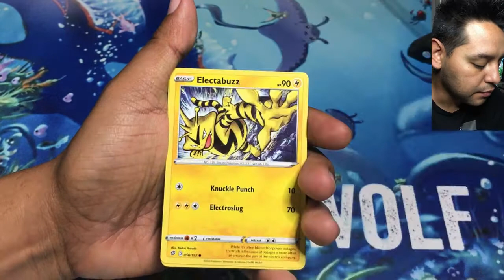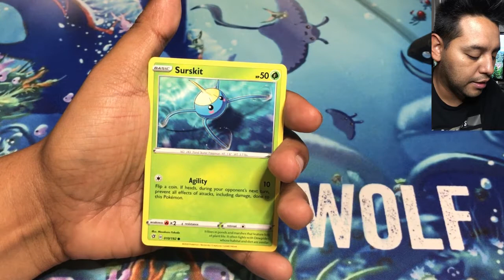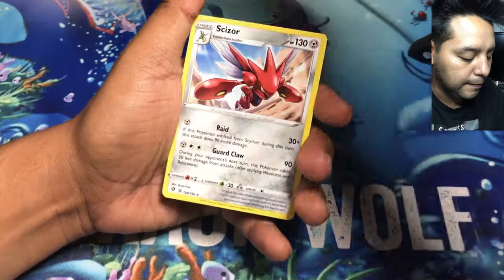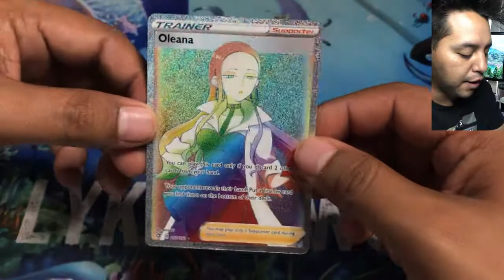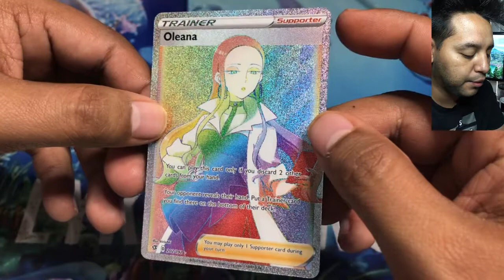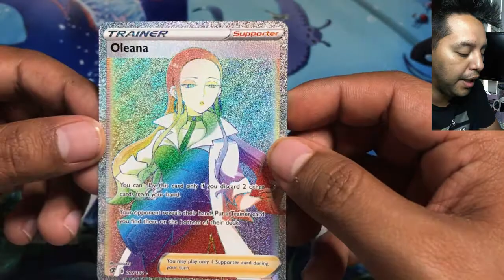give away friday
hey guys sorry i couldnt do darkness ablazz packs